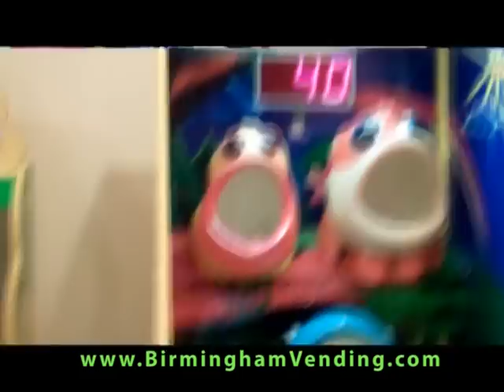Lai Feeding Time by Birmingham Vending.mpg